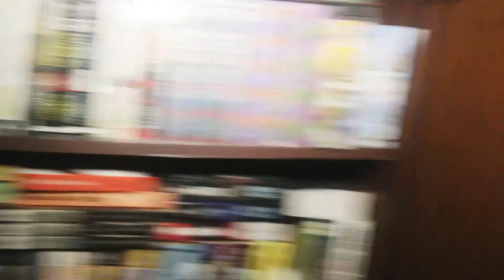VEDO 2013 Day 11 Guitars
Talk about my guitars.

When talking about my old guitar I said I cracked the bridge and then I point at the nut.  I cracked the nut.  The movers cracked the bridge on my other guitar.